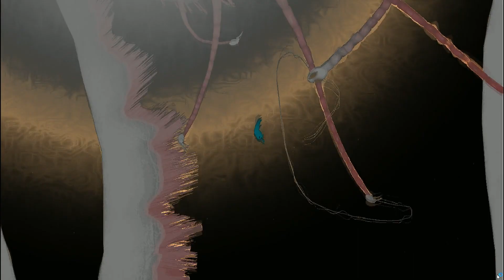Rain World Hunter: Finally Ending Our Delivery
Finally this series which probably should have only taken a month, is done.

For those interested in more rain world content, unfortunately my plans for the future won't include much of it.

Katamari Damacy - Angel Flavor's Present
Valve Studio Orchestra  - Upgrade Station